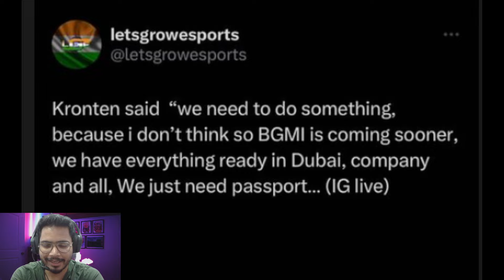KRONTEN TALKING ABOUT BGMI UNBAN DELAY ? 💔 - GODLIKE SHIFTING TO DUBAI 😱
Hey Guys,
you might know me as DETOX YADAV .
I Stream BGMI regularly, BGMI SCRIMS ,TOURNAMENT
• About •
→ Name – DETOX YADAV
→ Age - 22
→ Profession – CASTER,  Content Creator, Streamer and eSports Athlete

Take Care :heart:
DETOX YADAV